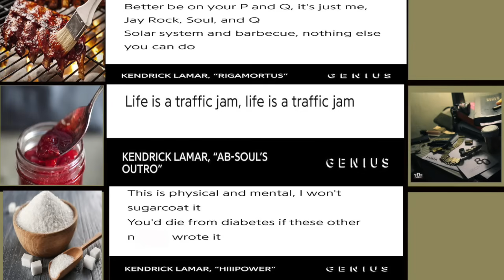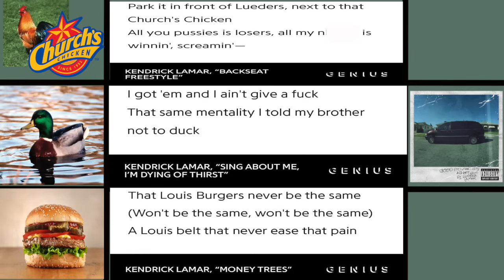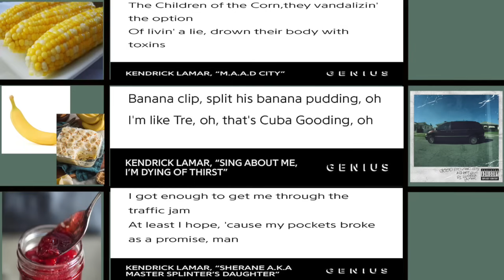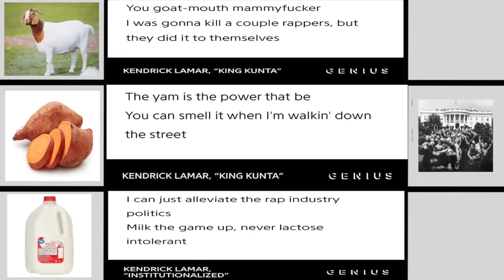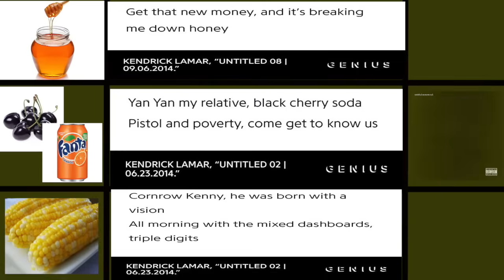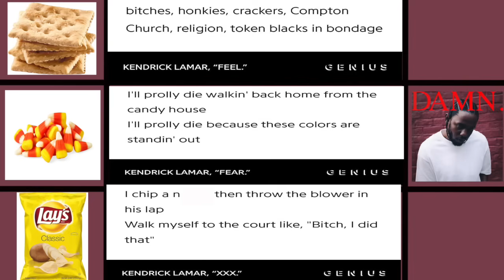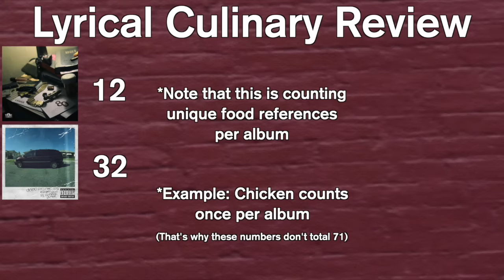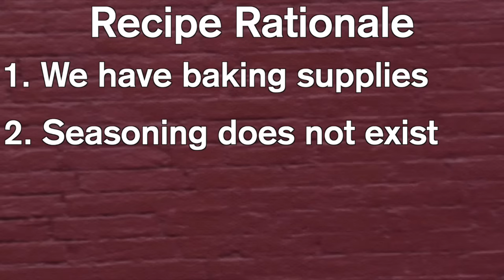I Made a Recipe Using Only Kendrick Lamar Lyrics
How will Kendrick Lamar's discography translate into a recipe? Pretty delicious I'd say...

Chapters:
0:00 Intro and Rules
2:42 S80
3:59 The Best Kendrick Album
6:01 TPAB
7:36 UU
8:52 DARN
9:46 MMATBS
10:35 Lyric Breakdown and Review
12:41 Cook and Consume

Let me know who you want to see next!